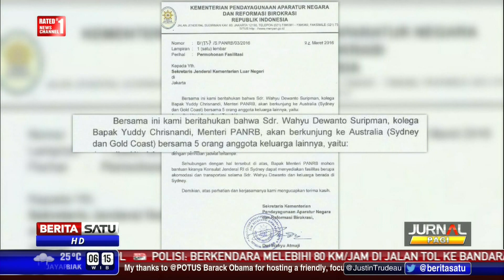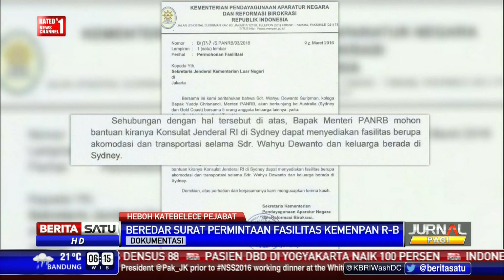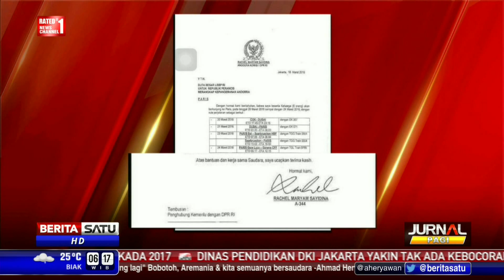Heboh Katebelece Pejabat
Beberapa hari terakhir beberapa pejabat menjadi sorotan karena surat katebelece. Katebelece atau surat sakti itu berisi permintaan kepada lembaga negara untuk urusan di luar kedinasan.

Facebook.com/BeritaSatuTV
Youtube.com/BeritaSatu